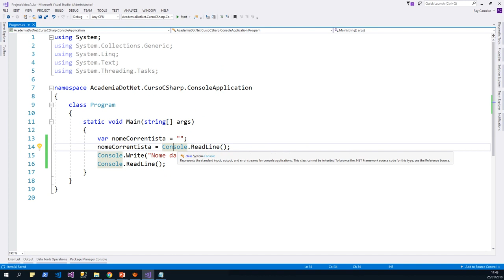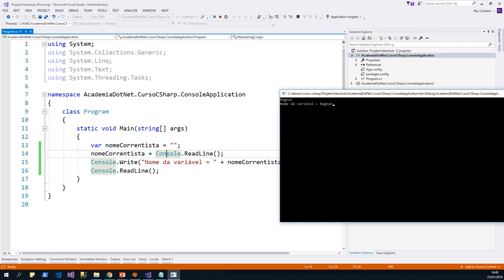024 - Curso C# para Iniciantes - #7.1 - O que sao variaveis - C# for Begginners